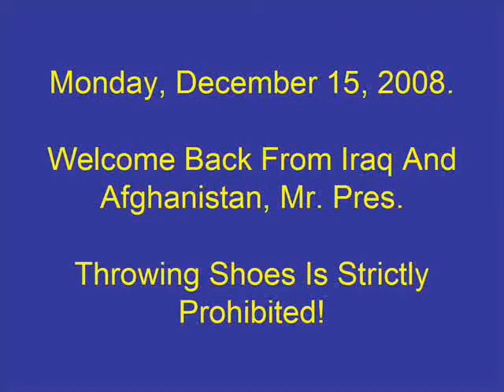Marine One Landing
Marine One coming in for a landing. Welcome back, Mr. President!